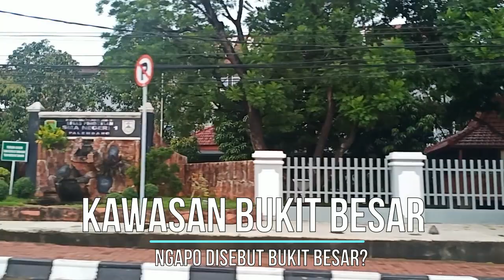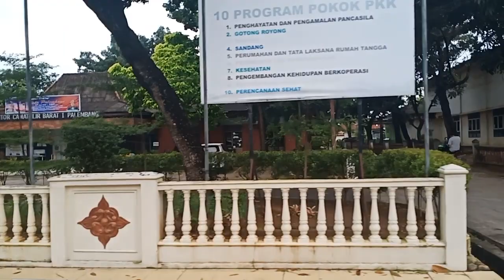Bukit Besar Palembang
Umumnyo di Kota Palembang ini setiap daerah punyo asal muasal namo daerah tersebut yang dikarenoke warga terbiaso nyebutnyo dari jaman dulu ataupun karakter yang dominan daerah tersebut tapi cak mano cerito dengan bukit besak? yang sebenernyo dak katek kecamatan bukit besar ataupun kelurahan bukit besak itu. Dari mano muncul nyo namo bukit besak?
Seluruh wong palembang pasti tau bukit besak dan kawasan ini merupakan kawasan pelajar tempat universitas sriwijaya berdiri sehingga wajar toko-toko atau rumah makan disini berkembang pesat tapi cubo perhatike tulisannyo sebagian menuliskan nama daerah ini bukit besar hingga wikipedia tentang usnri pun menyebut bukit besar, Walaupun Secaro geografis universitas sriwijaya dan sekitarnyo berado di kelurahan bukit lama dan entah kenapo warga di sekitar unsri ini masih menyebut daerahnyo bukit besak
Cakmano riwayat UNSRI biso disebut orang berlokasi di Bukit Besar? karena memang jika kita lihat di data kelurahan di Palembang, tidak akan temui kelurahan Bukit Besar karena asal usul nama Bukit Besar bukan berasal dari nama kelurahan, akan tetapi berawal dibawah tahun 1970an nama Jl. Jaksa Agung R Suprapto sampai ke Bukit Siguntang dulu bernama jalan bukit besar dan Jl. KHA Dahlan dulu bernama Jl Bukit Kecil dan kenapo daerah ini disebut bukit besar pastinyo dak perlu dilakukan penelitian mendalam dikarenoke memang kawasan ini adalah tertinggi di Palembang dengan kondisi berbukit-bukit
Sekian video mang Dayat,terima kasih untuk dulur-dulur mang dayat yang sudah share dan memberikan komentar membangunnyo untuk Channel mang Dayat agar lebih baik lagi, jika ado yang kurang berkenan dalam narasi atau Video Mang Dayat Mohon Maaf dan Kepada Allah Mang dayat Mohon Ampun, Wass